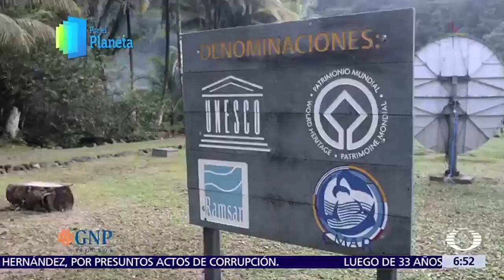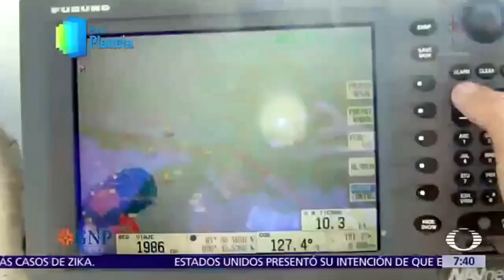Por el Planeta: EL TESORO DE LA ISLA DEL COCO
Por el Planeta: EL TESORO DE LA ISLA DEL COCO. El periodista mexicano ALBERTO TINOCO GUADARRAMA nos entrega esta serie de documentales sobre las bellezas y peligros que tiene nuestro gran Tesoro del Pacífico. Por el Planeta, un proyecto de Noticieros Televisa